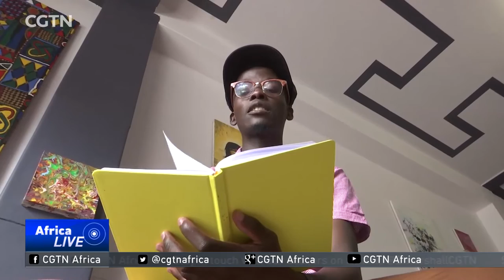Organisers help artists turn their passion into paying careers in South Africa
The South African art scene covers a wide range of medium -- from painting, to dance, music, and more. The country has one of the most vibrant and sophisticated art scenes on the continent, but creatives still struggle to make a living. The Capital Arts Revolution hopes to change that. It's providing a platform for artists to shine. CGTN's Julie Scheier has that story